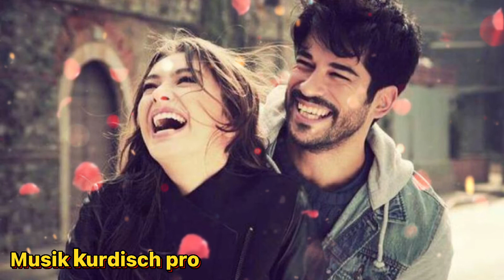اغنية كردية حزينة 💔|حالات واتس اب كردي حزين💔|اغاني كردية حزين Kurdish musik 2021 اغاني كردية